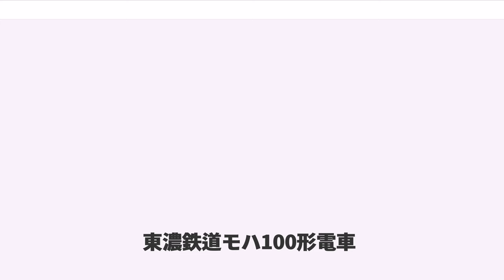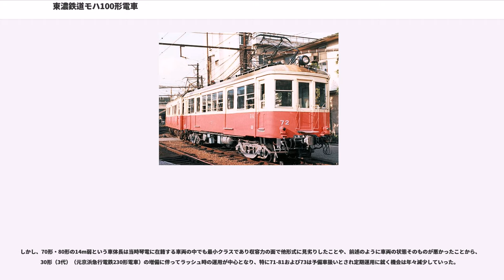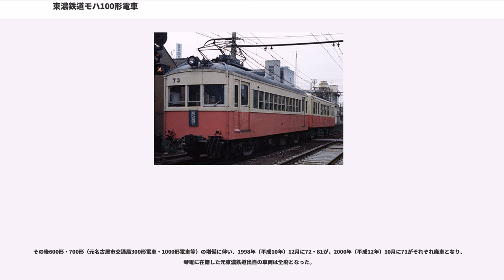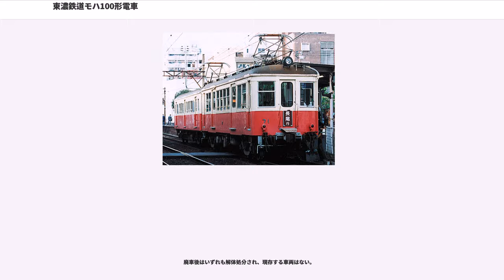東濃鉄道モハ100形電車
東濃鉄道モハ100形電車（とうのうてつどうモハ100がたでんしゃ）は、かつて東濃鉄道駄知線に在籍した電車。

本項では同路線において本形式とともに運用されたクハ200形電車についても記述する。

駄知線の電化に際して、1950年（昭和25年）にモハ101・102の2両が東芝車輌（同年に東芝と合併し、現・東芝府中事業所）で新製された。東芝車輌はそれまで電気機関車の新製を多く手がけてきたものの、旅客用車両の新製は同2両が初のことであり、その後東芝は旅客用車両の新製を一切行なわなかったため、同2両は東芝が構体から電装品・台車までを全て内製した唯一の旅客用車両であった。

電化当初の駄知線に在籍する車両はモハ100形2両のみであったが、電化によるスピードアップおよび列車本数増は需要の増加をもたらし、輸送力増強の必要性が生じたことから、翌1951年（昭和26年）にはそれらと編成する制御車として日本国有鉄道（国鉄）よりクハ101・102・104の3両の払い下げを受け、クハ200形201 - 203として導入した。これらは南武鉄道（現・東日本旅客鉄道南武線）がその開業に際して新製したモハ100形であり、同社の戦時買収・国鉄籍編入後は電装解除され制御車として運用されていたものであった。

後年クハ200形のうち1両が電動車化の上モハ100形へ編入され、1974年（昭和49年）の駄知線廃線後は5両とも高松琴平電気鉄道へ譲渡された。譲渡後は同社70形・80形電車として2000年（平成12年）まで運用された。

モハ101・102は溶接工法による半鋼製車体を有し、設計そのものは落成当時の一般的な構造であったが、車体長が14mに満たない小型車体であったことが最大の特徴である。両側妻面に運転台を有する両運転台構造で、前面は緩い曲面を描いた丸妻形状とされ、貫通扉を持たない非貫通構造である。客用扉は1,000mm幅の片開扉を片側2箇所備え、客用扉下部にはステップを有する。側窓は二段上昇式で、窓の上下にはウィンドウシル・ヘッダーが通されているが、ウィンドウヘッダーが車体全周に通されているのに対して、ウィンドウシルは窓の直下のみに設置されており、前面から側面への回り込み部分や扉周辺では途切れている点が特徴的であった。窓配置はd2D4D2d（d：乗務員扉、D：客用扉、各数値は側窓の個数）である。ベンチレーターはガーランド形で、屋根上左右に4個ずつ計8個設置されている。

クハ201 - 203もモハ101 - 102同様に両運転台構造の半鋼製車体であるが、こちらはリベット組み立て工法を多用し、腰板部が広く取られた古典的な外観を有する。また、同3両は南武モハ100形初期グループを出自とすることから、車体隅柱部にはL型の形材による補強が加えられていることが特徴である。車掌側の乗務員扉は省略されており、窓配置はdD12D1（反対側は1D12Dd）の左右非対称構造である。なお、客用扉下部のステップは同3両では省略されている。また、側窓は原形では落とし窓方式の一段窓であったものを、導入に際して上段固定下段上昇式の二段窓へ改造した。ベンチレーターはお椀形で、モハ100形同様屋根上左右に4個ずつ計8個設置されている。

車内はモハ100形・クハ200形ともにロングシート仕様であった。
前述のように、モハ101・102が搭載する主要機器は空気制動関連の部品を除き全て東芝製のものである。

主電動機はSE-119H（端子電圧750V時定格出力56.0kW）を1両当たり4基搭載する。駆動方式は吊り掛け式で、歯車比は4.60と吊り掛け駆動の旅客用車両としては比較的大きく取られている。

制御器は間接非自動制御方式のものを搭載する。東芝はゼネラル・エレクトリック (GE) 社の日本国内におけるライセンシーとして、戦前よりGE社の開発したMK電磁単位スイッチ式間接制御器をライセンス生産していた。本形式の搭載する制御器はその系譜に連なるものである。クハ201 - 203も導入に際して主幹制御器（マスコン）を同制御方式に対応したものへ交換している。

モハ101・102の台車は側枠を一体鋳鋼製としたペンシルバニア形軸ばね式台車で、外観・機構とも国鉄制式台車であるDT16台車に酷似したものであった。枕ばねは2連の重ね板ばねを採用する。固定軸間距離は2,250mm、軸受構造は平軸受（プレーンベアリング）式である。

クハ201 - ...